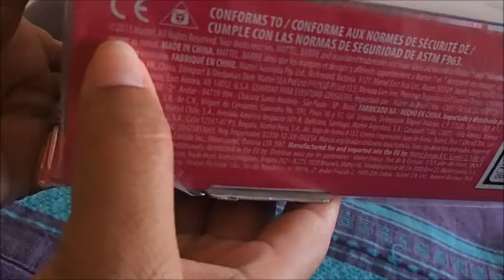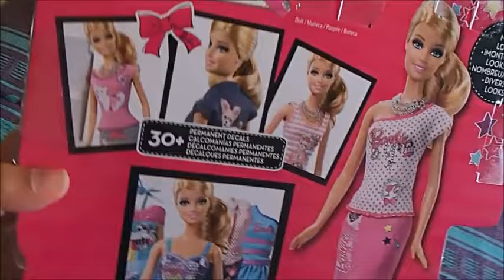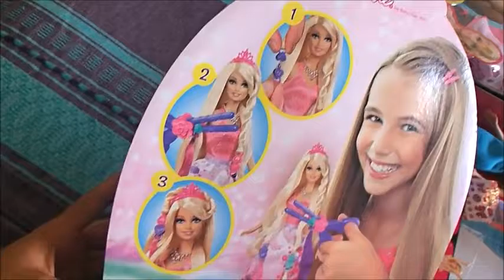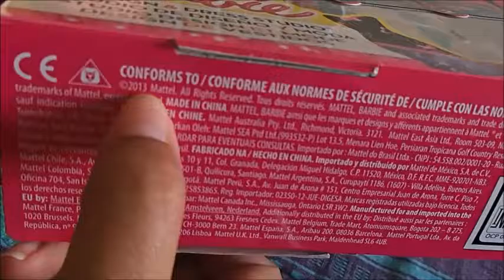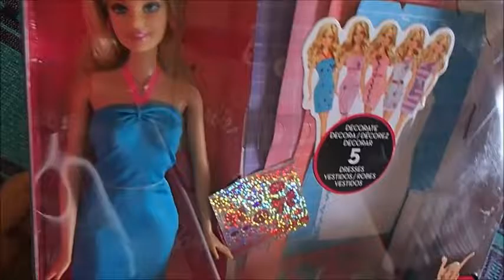Colección de Barbie's (en caja)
Colección de Barbie's (en su caja)